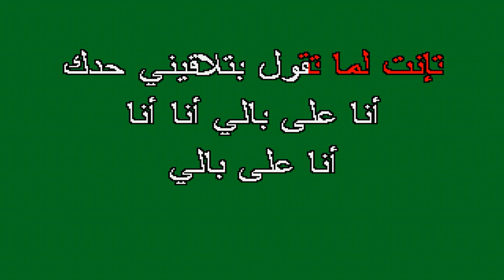Lebanese Karaoke ► Nawal El Zoghbi ★ 3ala Bali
► Nawal El Zoghbi ★ 3ala Bali

Arabic Karaoke ★ كاريوكي عربي